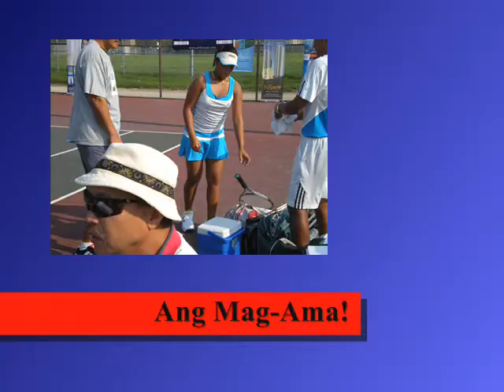Toronto FIL Can Tennis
Fil - Can Tennis Open
Toronto Canada